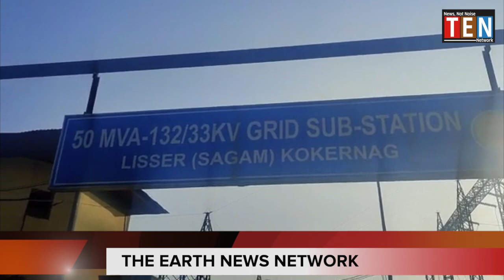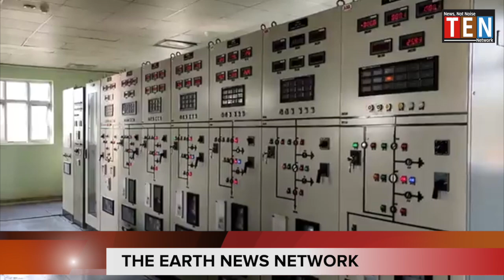Completion of Civil Work of Sagam Lisser Power Grid Station